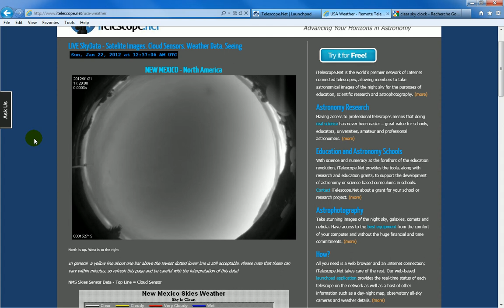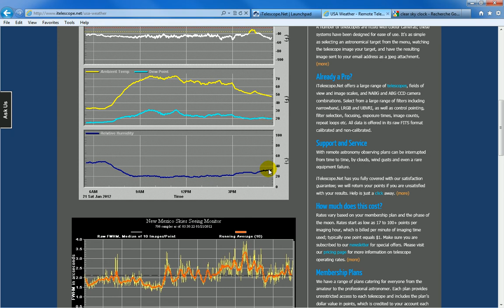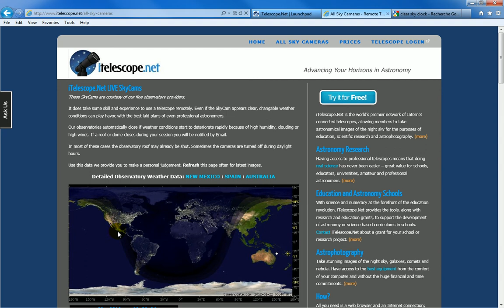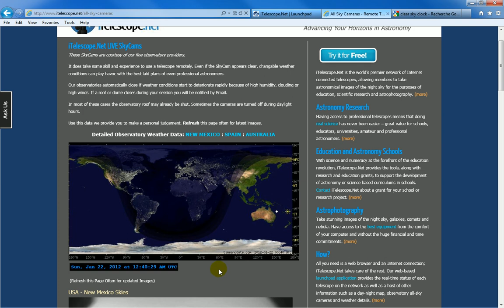itelescope.net : La météo, une vérification importante avant de prendre ses photos.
Malgré les conditions fantastiques de l'Australie et du Nouveau-Mexique pour l'astronomie, elle ne sont pas toujours parfaites et il serait dommage de perdre vos points à photographier des nuages.